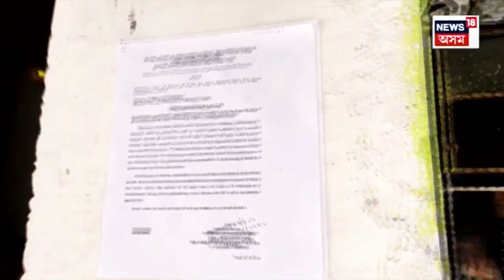Terrorists Property Seized in J & K : সন্ত্ৰাসবাদীৰ সম্পত্তি জব্দ জম্মু কাশ্মীৰ আৰক্ষীৰ |N18V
Terrorists Property Seized in J & K | জম্মু কাশ্মীৰত এফালে সেনা আৰক্ষীৰ অভিযান আনফালে যেন আনন্দ উৎসৱ। ঢোল বজাই আনন্দ প্ৰকাশ সাধাৰণ জনতাৰ। কিন্তু কিয়?